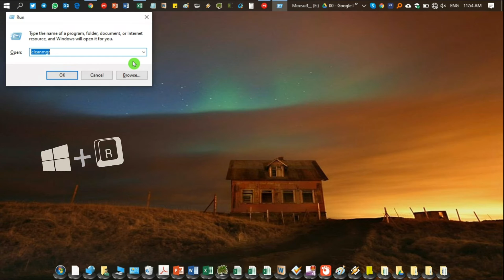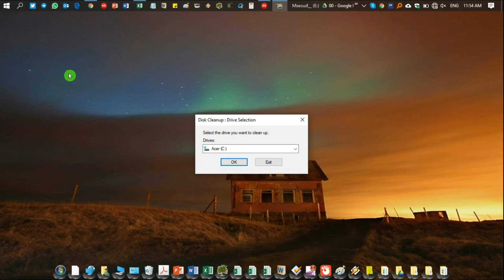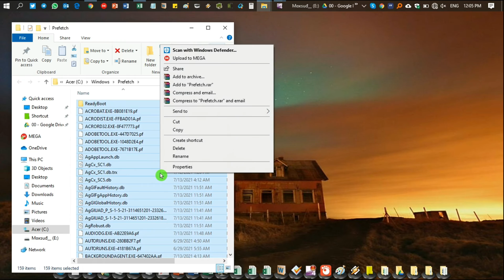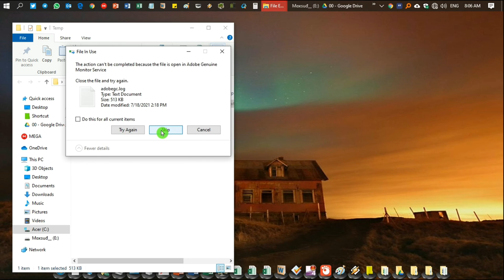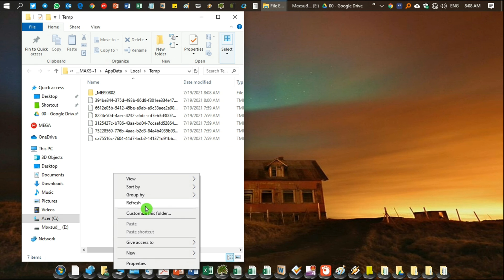Delete Junk Files & Remove all Viruses | ডিলিট জাঙ্ক ফাইল ও ভাইরাস আপনার কম্পিউটার থেকে।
I am going to present in this particular video how to remove cache files, How To Clean All Caches, Temp & Junk Files In Windows 10, How to delete junk files in Windows 10, Delete unnecessary files in Windows 10, free up disk space windows 10, how to clean all windows 10 caches & junk files.

      Best Regard,
      Maksud Alam
♥ Change Together!!

⛔ Please!! Do not Download and Copy any content from this particular channel. It's a Cyber Crime. All videos on this particular channel are Copyrighted by Maksudq8 Founder of this Channel.